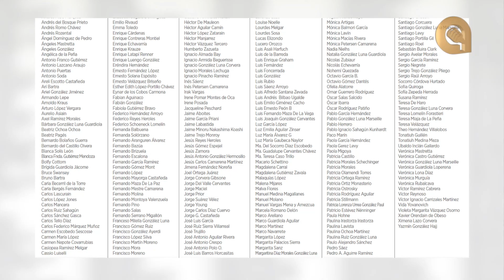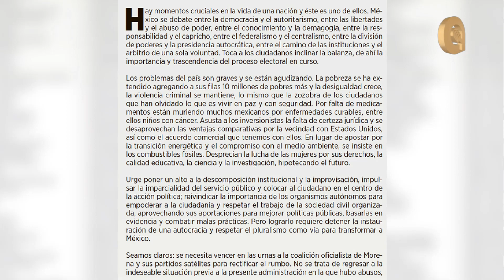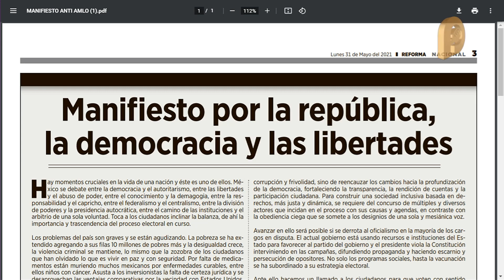Intelectuales y empresarios unieron intereses para frenar gobierno de AMLO y Morena con manifiesto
Mediante el manifiesto de intelectuales y empresarios buscan detener el gobierno de Andrés Manuel López Obrador y Morena, este grupo necesita un discurso que los legitime, indicó Lorenzo Meyer.

El historiador apuntó que se juntaron tres fuerzas distintas, los intelectuales, empresarios y partidos para un solo propósito, no existe un proyecto nuevo de largo plazo que ofrezca una visión realmente alternativa a la de AMLO, aunque Morena como fuerza política no funciona bien por sí solo.

“Este grupo de políticos profesionales y empresarios necesitan de un discurso que los legitime y ese viene de quienes encabezan este manifiesto, en esta coyuntura se juntan estas tres fuerzas distintas, los intelectuales no tienen ninguna fuerza económica, no es ese su reino, el reino de los empresarios si es el del dinero y el de los partidos es en parte el dinero y en parte el ejercicio del poder”, apuntó.